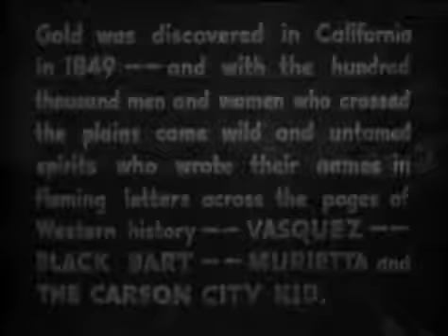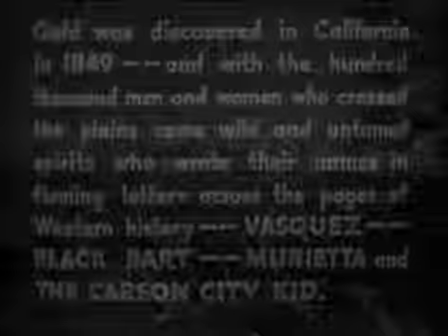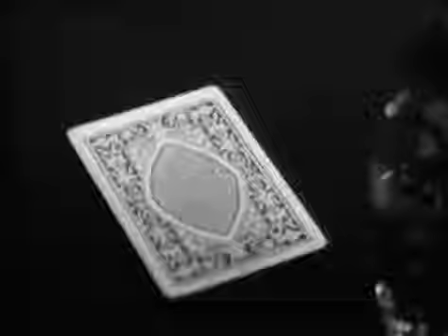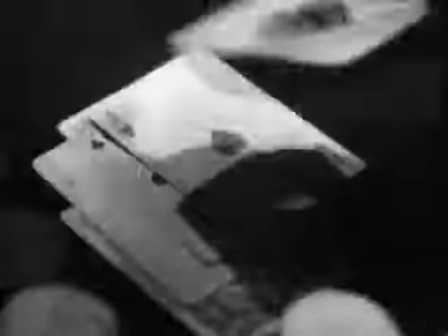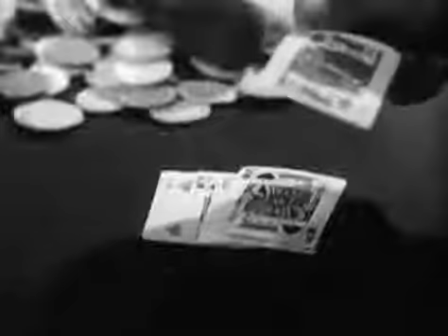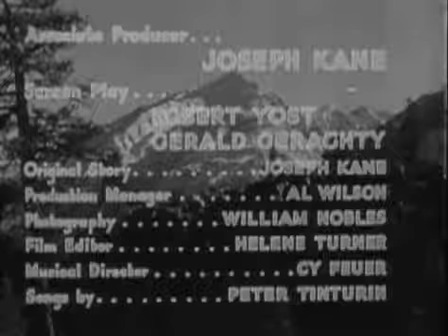The Carson City Kid 1940 Comedy, Music, Western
Roy is a bandit who is out to get the man who killed his younger brother. He learns as he rides into the town of Sonora that the man is the owner of the local saloon and gambling hall.